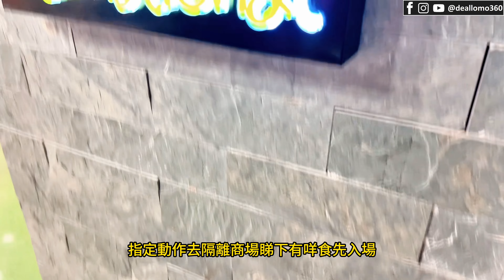[遊記] 郭富城ICONIC世界巡迴演唱會 香港站 | 愛的呼喚 | 深情剖白全紀錄 | 再次回應退休問題 | 2024-08-15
More photo in IG @deallomo360